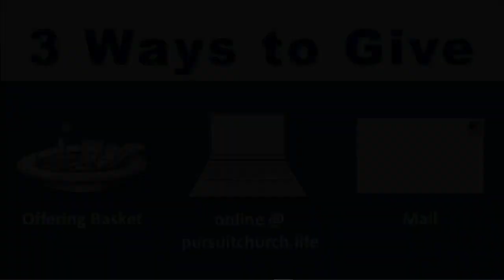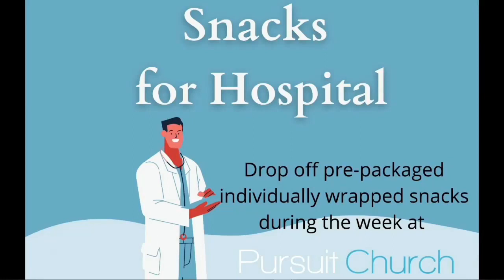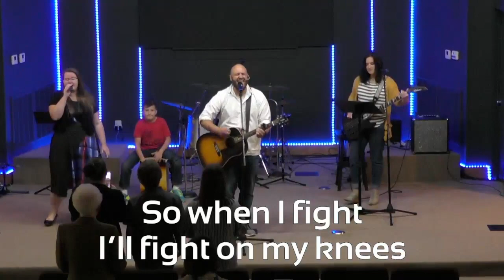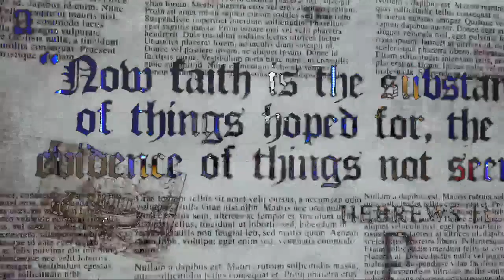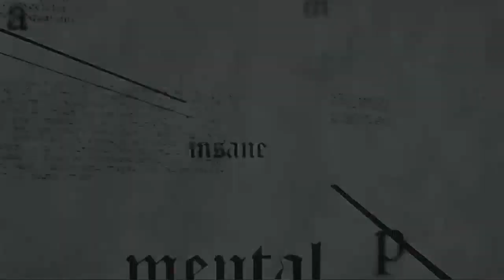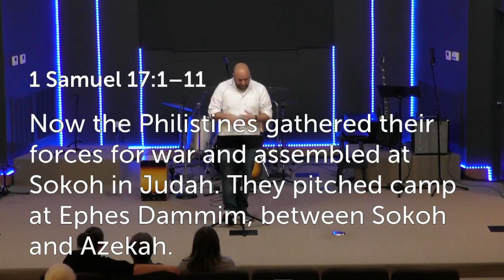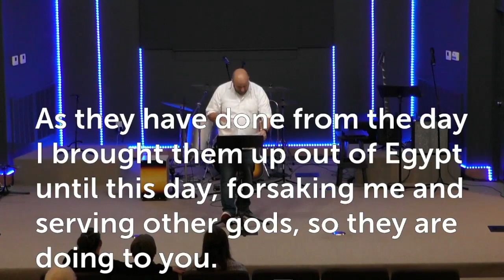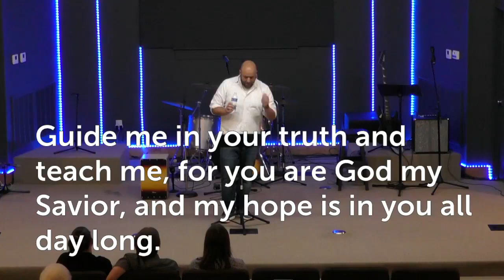Crazy Faith Week 2